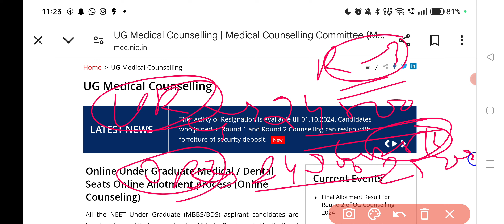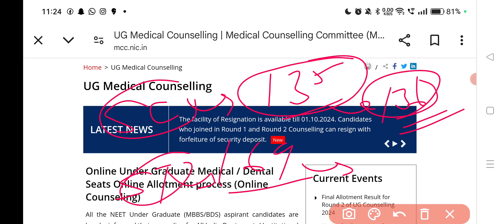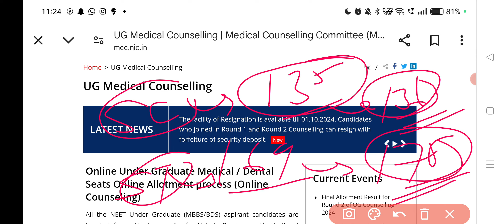Chances of Seat Blocking in Round 3 ? Round 3 Exact Cutoff क्या होगी ! Neet 2024 Round 3 MCC Cutoff